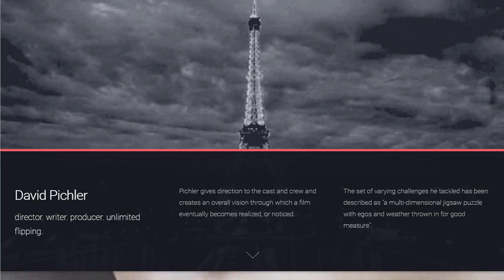David Pichler Wordpress Seite by 3oneseven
Design and development for David Pichler Director
David Pichler Director approached 3oneseven to built a beautiful & accessible portfolio website for his Œuvre.